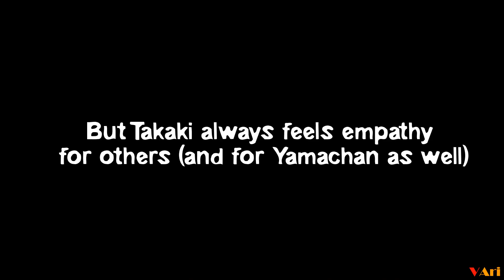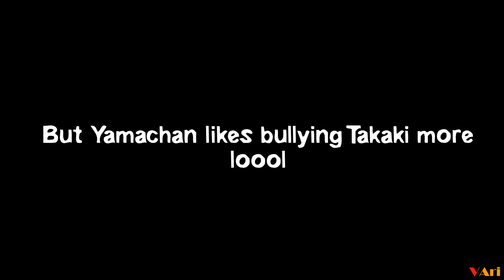TakaYama_meme_edition 2 | (高木雄也 + 山田涼介)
Hello!
Hope you'll have a wonderful day today!
As usual, you may leave your fav pairings in the comment section below